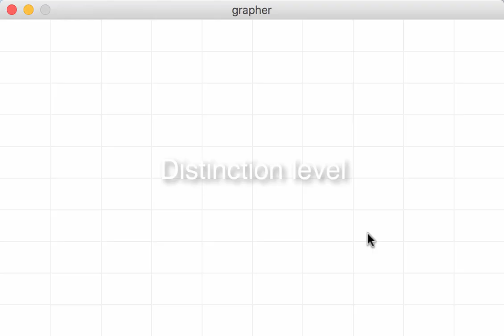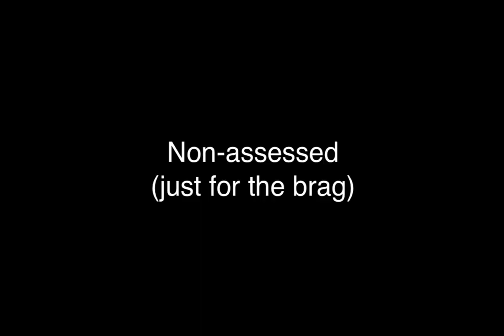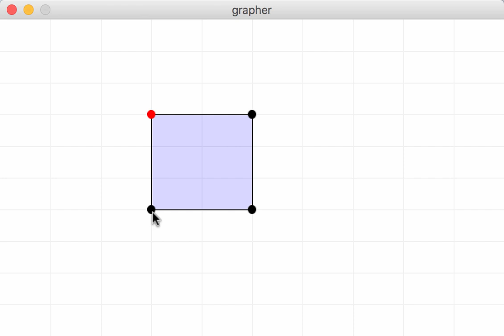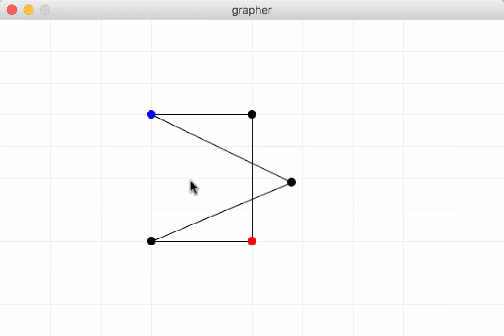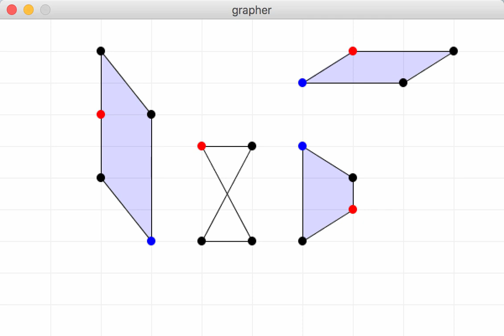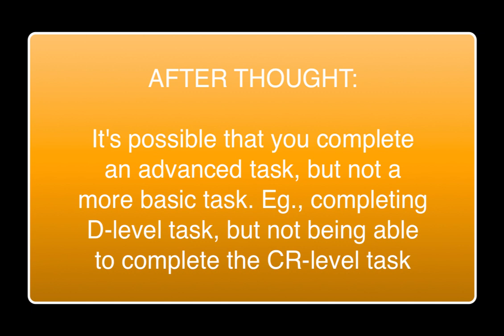COMP115 S2 2019 Assignment 2